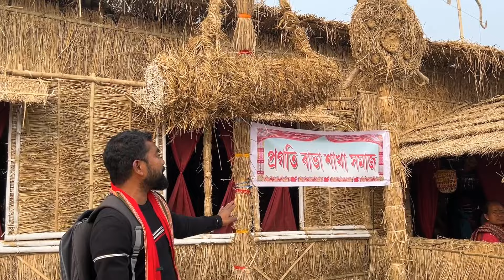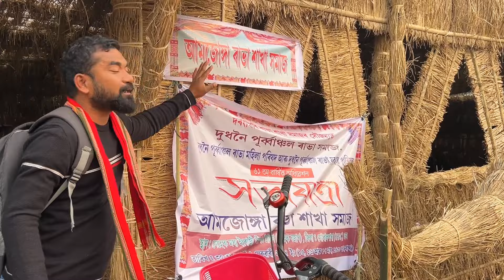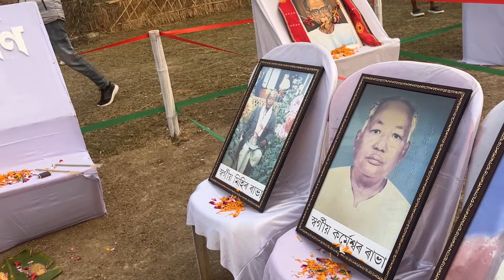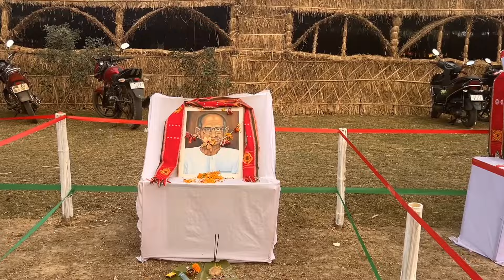দূধনৈ পূৰ্বাঞ্চল ৰাভা সমাজৰ ৬১তম অধিৱেশণ।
rabha# rabha culture# 61st annual conference dudhnoi purbanchal rabha homaj#nomadic assam#

Nomadic Assam